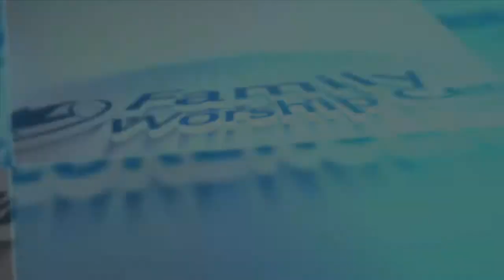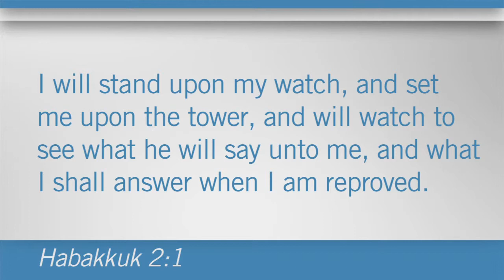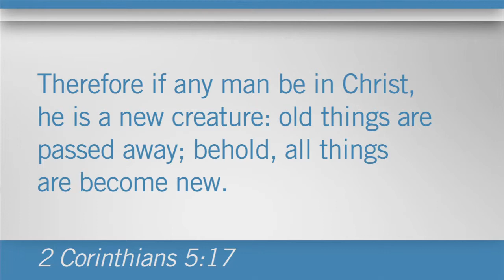Five Points of Light (Part 2)